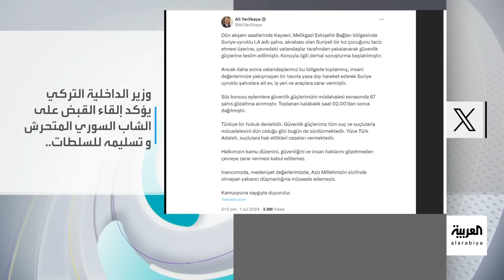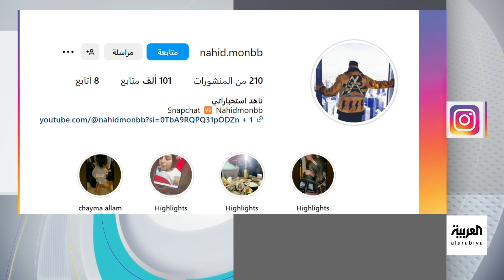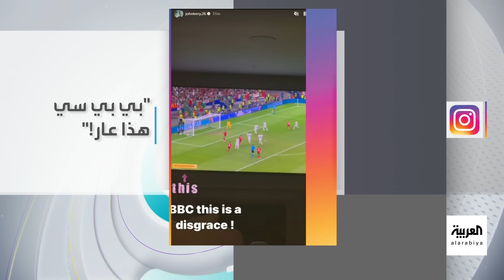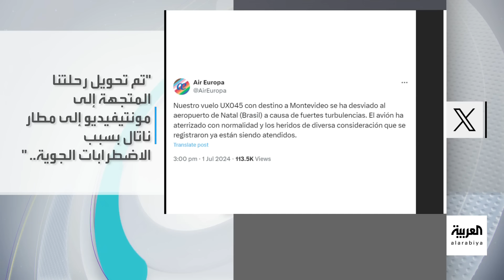تفاعلكم الحلقة كاملة | تفاصيل مقطع تهديد سعوديين بسكين في إسطنبول وحساب فضائحي جديد يستهدف مشاهير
تفاصيل مقطع تهديد سعوديين بسكين في إسطنبول و ترامب في حماية الحصانة الرئاسية.. ما مصير قضاياه؟! وعلى خطى حمزة_مون_بيبي ..حساب فضائحي جديد يستهدف مشاهير في

لمعرفة أحدث المستجدات.. عبر البث المباشر من هنا ⤵
وبإمكانكم متابعة العربية على منصات التواصل